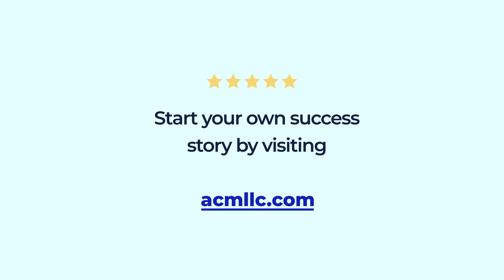Matthew P. | Mac Church - Client Success Story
Check out this firsthand account from our client Matthew to get a feel of the lending experience you can expect when working with our caring, trusted, and experienced team at Atlantic Coast Mortgage.

Shoutout to our Fredericksburg VP & Sr. Loan Officer, Mac Church for providing Matthew with a 5-star experience!

If you’re thinking about buying a new home, a second home, or refinancing your current home and you’re looking for a Mortgage Lender you can trust and rely on to provide a 5-star experience you'll love – let’s connect and start a conversation today!